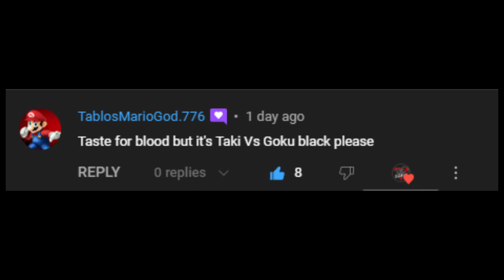Friday Night Funkin' - Taste For Blood But It's Taki Vs Goku Black (My Cover) FNF MODS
MIDI:
CmF

MODS USED:
TGT V3:

Ninjamuffin99
Original Game Programmer
Phantom Arcade
Original Game Artist
evilsk8r
Original Game Artist
Kawai Sprite

Death X-Gaming Info:
Gmail: